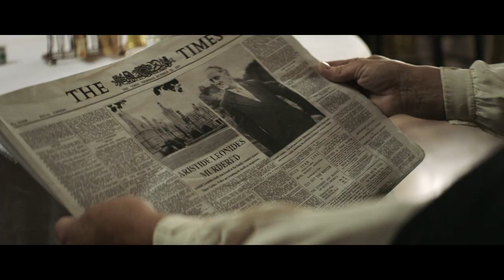Das krumme Haus - Trailer (2018) German Deutsch [HD]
In dieser klassischen Detektivgeschichte kehrt der ehemalige Diplomat Charles Hayward
(Max Irons) von Kairo nach London zurück, wo er eine Karriere als Privatdetektiv beginnt.
Als Aristide Leonides, ein reicher und skrupelloser Tycoon, in seinem Bett vergiftet aufgefunden wird, wird Detective Hayward in das Haus der Familie eingeladen, um den Fall aufzuklären. Im Zuge der voranschreitenden Ermittlungen muss er der schockierenden Erkenntnis ins Auge sehen, dass eine der Hauptverdächtigen Aristides hübsche Enkelin ist, seine Auftraggeberin und ehemalige Geliebte, Sophia (Stefanie Martini).
Hayward hatte eine leidenschaftliche Affaire mit ihr in Kairo, bevor sie eines Tages, ohne ein Wort zu verlieren, verschwand. Er muss nun seine Gefühle überwinden und einen klaren Kopf behalten, um die temperamentvolle Sophia und den Rest ihrer feindseligen Familie in den Griff zu bekommen, damit das Verbrechen aufgeklärt wird.